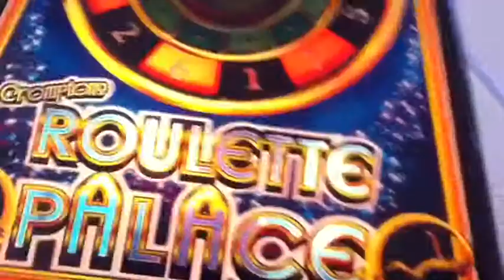The Armageddon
Lol